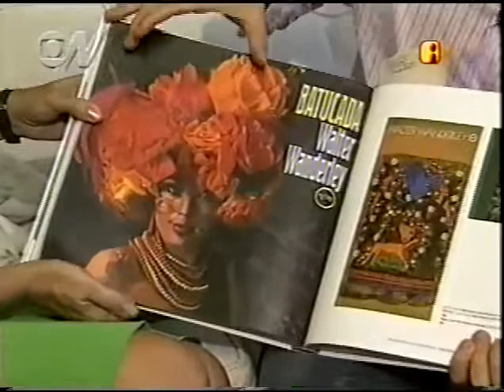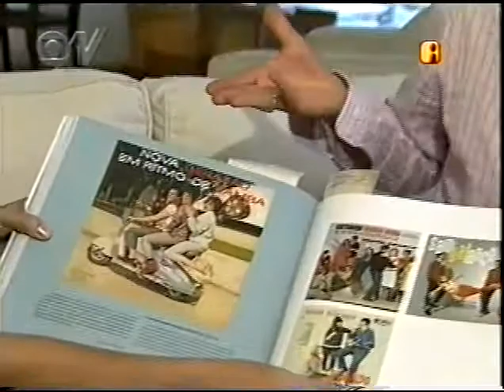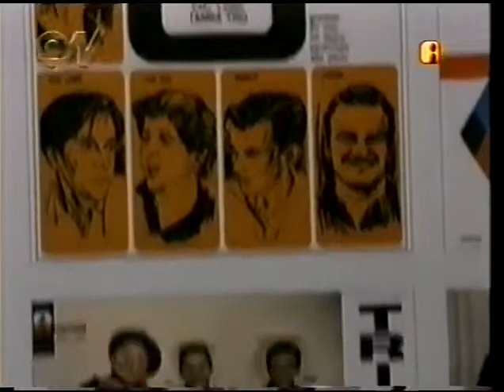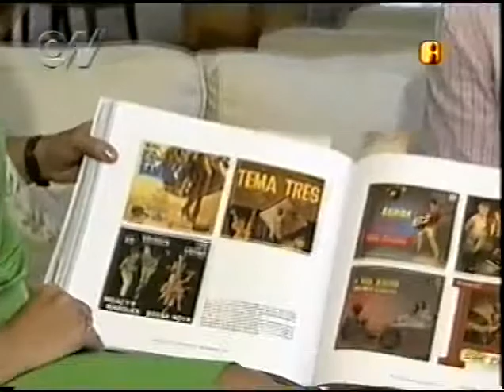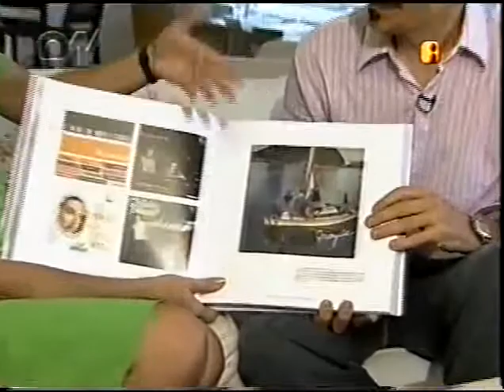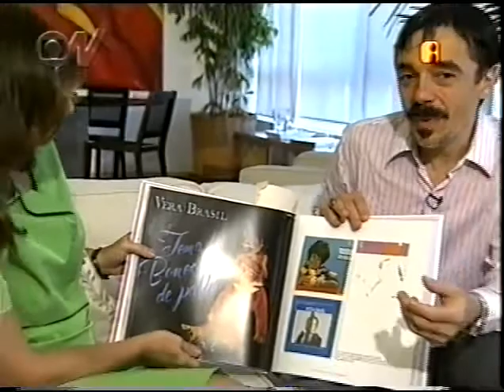Entrevista com Charles Gavin na Globo News (Falando sobre Bossa Nova) Parte 2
Continuação da Entrevista com Charles Gavin na Globo News (Falando sobre Bossa Nova)